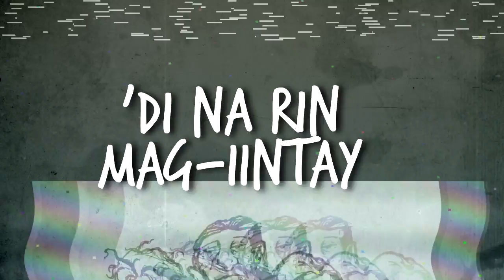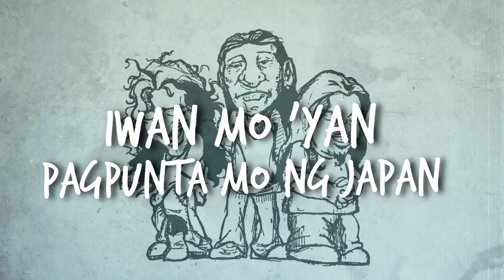Grin Department - Picture Mo Inday [Official Lyric Video]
The official lyric video of “Picture Mo Inday” by Grin Department. From their album "2nah Agen" released under Vicor Music.

“Picture Mo Inday”
Composed by: Grin Department